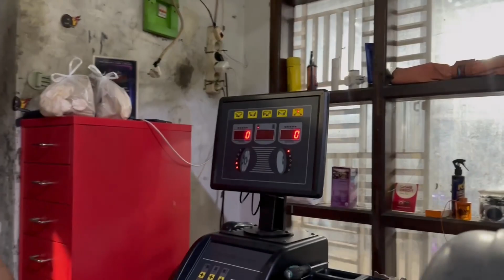Modifikasi Mobilio menggunakan Velg R16 Regamaster Lebar 7 Et.40 ban ban 195/50 651 Sport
Matur nuhun @ryzvi sudah belanja dirumah velg semoga berkah 🙏
Contact person :
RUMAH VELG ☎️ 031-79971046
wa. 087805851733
fb.  Agung Wicaksono

Gresik .